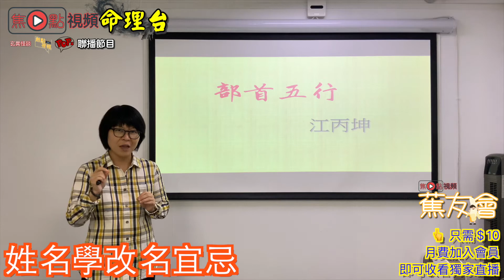部首五行法則︱姓名學原理教學《施敏玲玄學應用 節錄》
《施敏玲玄學應用》 逢星期三 深入淺出 即食玄學